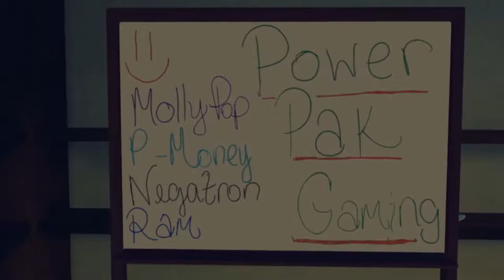Castle Crashers - Bosses 'n Volcanoes - #03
This has turned into a sandwich party...maybe we should go grind some levels.  @_@

Game: Castle Crashers
Developer: The Behemoth
Publisher: The Behemoth
Release Date: September 26th, 2012